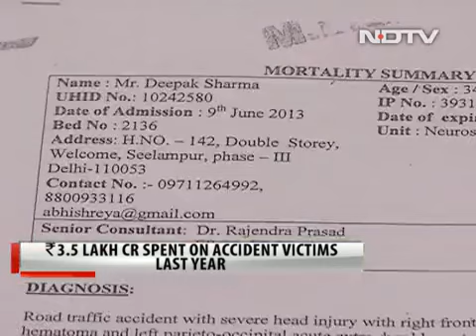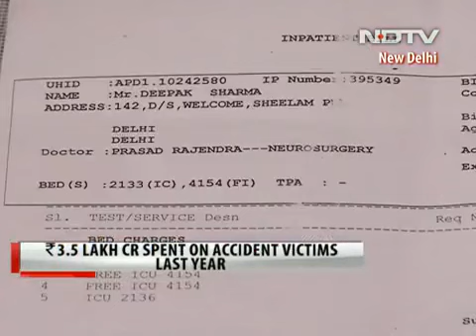The Economic Costs of Road Accidents | NDTV | Avishek Mazumdar Interview | Hubert Ebner India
A feature story done by NDTV on the Economic Cost of Road Accidents in India. Co researched by NDTV & Avishek Mazumdar on behalf of Hubert Ebner India.

India loses around 3% of its GDP every year due to road accidents. A cost that has multiple ripple effect to the Economy.

Story Featured on June 21, 2014